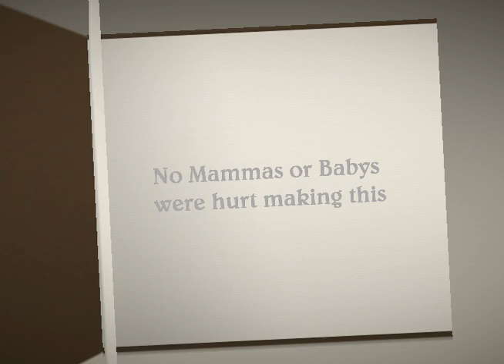Don't Wake Momma UP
Lilliana has a difficult time letting Annabel sleep and Bill might not be helping the situation!